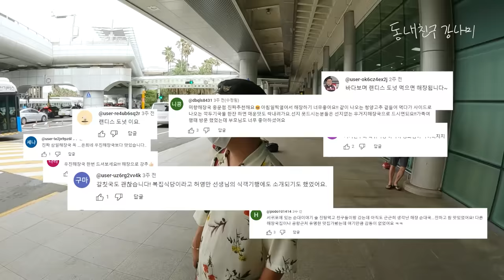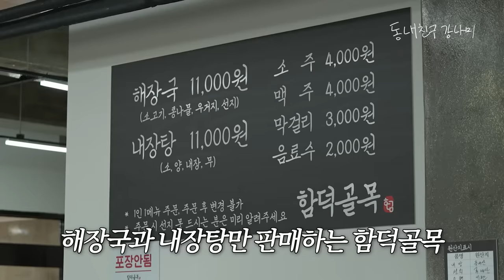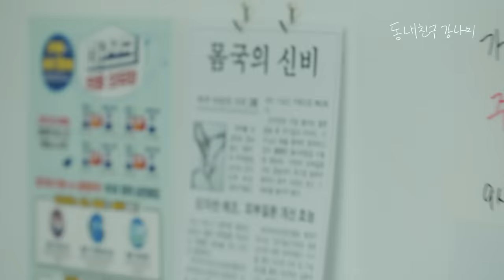※제주 여행 필수 시청※ 제주도민이 추천한 해장 코스에 만취 여행하고 온 강나미😵‍💫[동네친구 강나미]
해장 하려다가 해장술 마시고
만취되는 강남의 제주도 해장 코스 싹 털었습니다🙃

⭐제주도민이 추천한 해장코스⭐

1. 함덕골목(제주 제주시 조천읍 조천북6길 62)
2. 랜디스도넛 제주애월점(제주 제주시 애월읍 애월로 27-1)
3. 과오름(제주 제주시 애월읍 곽지리 산1)*길 잃음 주의*
4. 신설오름(제주 제주시 고마로17길 2)